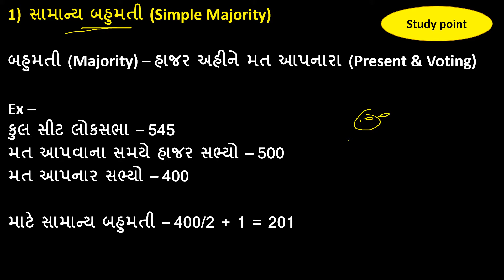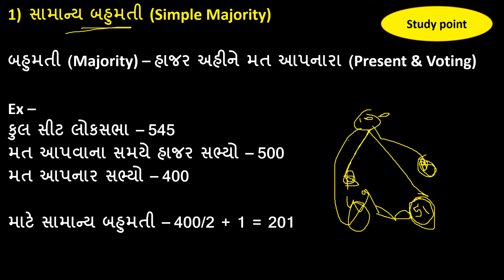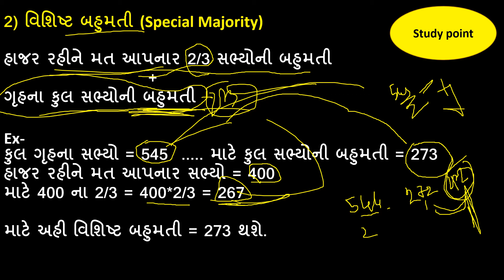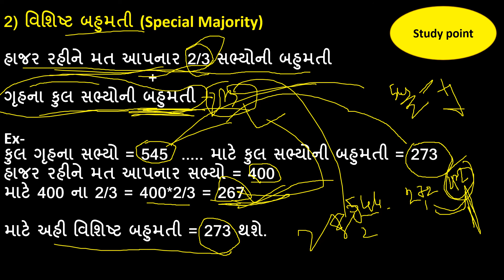સામાન્ય બહુમતી અને વિશિષ્ટ બહુમતી, Simple Majority and Special Majority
Indian Constitution, Bharat nu bandharan, samany bahumati ane vishisht bahumati